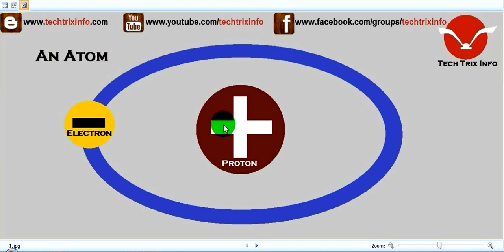How an atom works. ✔